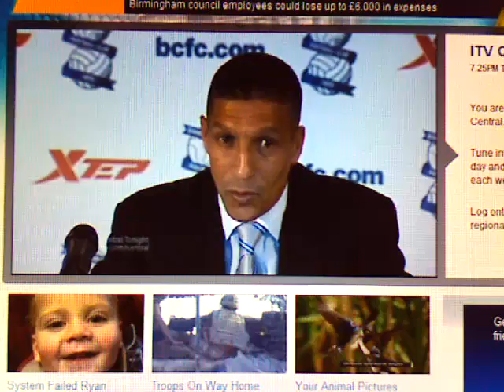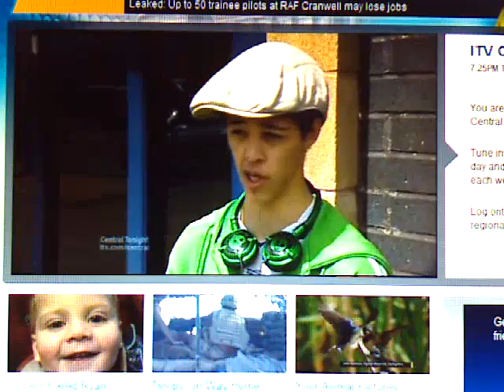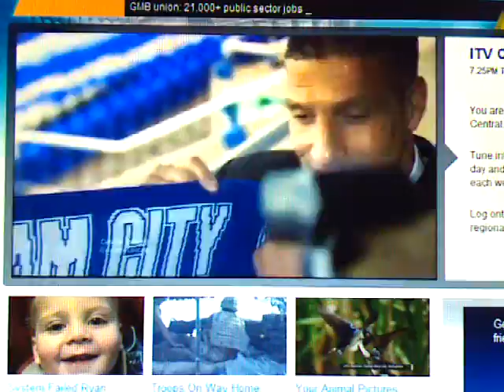Hughton Interview.mp4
Central Tv's coverage of the Chris Hughton appointment as Birmingham City FC manager. Including myself & my mate Gaz's interview.